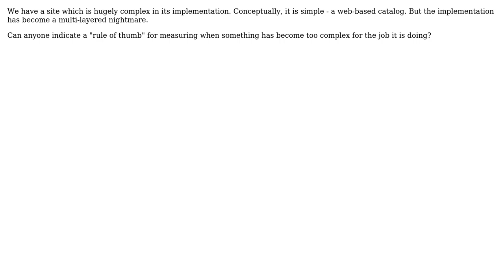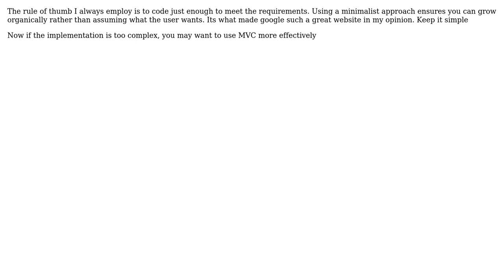Software Engineering: What is the rule for simplicity over complexity? (3 Solutions!!)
Software Engineering: What is the rule for simplicity over complexity?

With thanks & praise to God, and with thanks to the many people who have made this project possible! | Content (except music & images) licensed under CC BY-SA | Music | Images & others | With thanks to user user3120173 user DougM user Dan1701 user Constantin and the Stack Exchange Network Trademarks are property of their respective owners. You are responsible for your own actions.